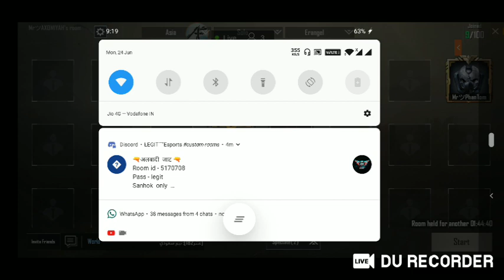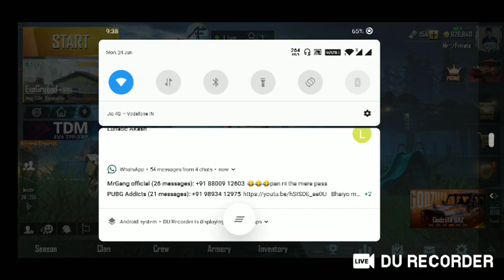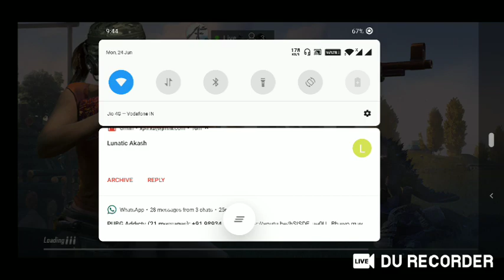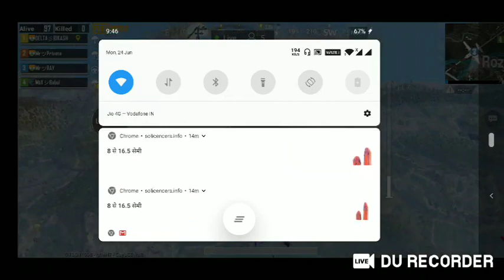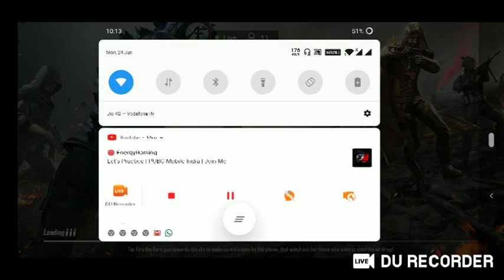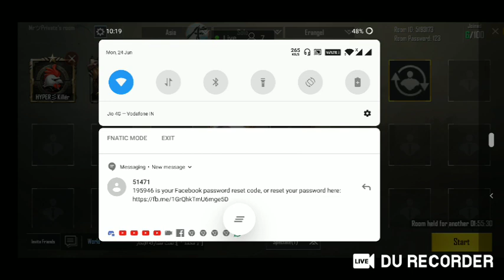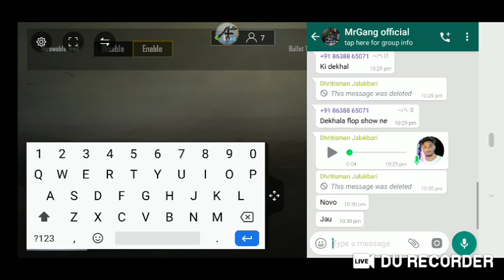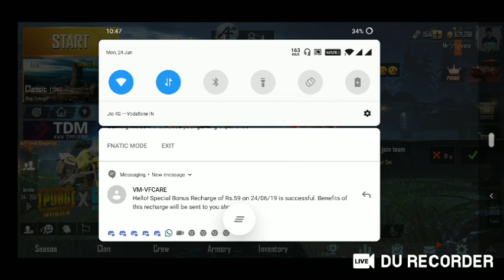ASSAMESE PUBG MOBILE LIVE || NEW CHAPTER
As i deleted my old videos i am currently droped down 3000
hour watch.
help me out to reach 4000 hour watch time as soon as possible guys.